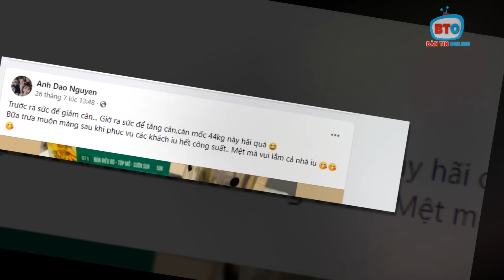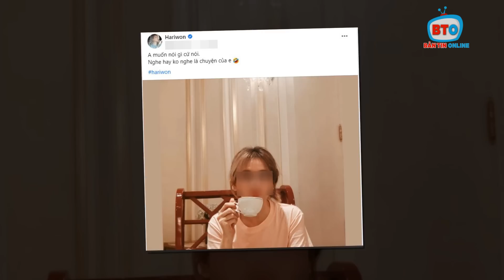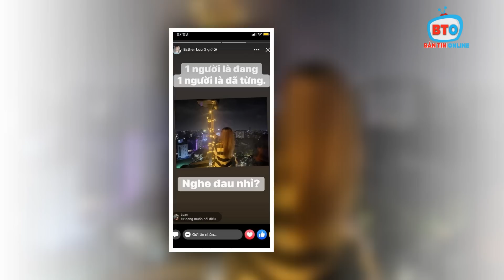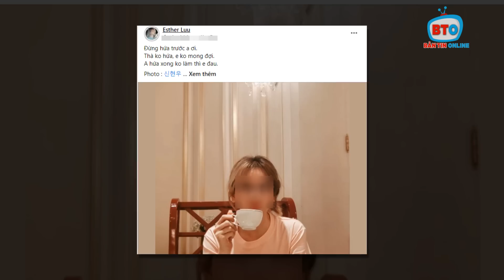🔥 Gia đình Hồ Hoài Anh & Hồng Đăng "kh'óc ng'ất" khi CS TBN thông tin kết quả bước đầu, khó đc về?